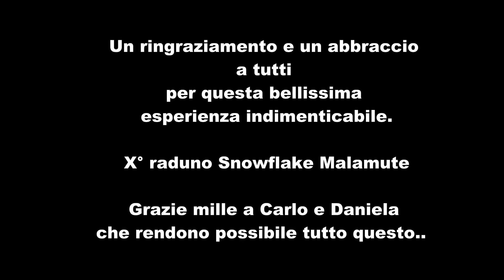Raduno SnowFlake Malamute 2016